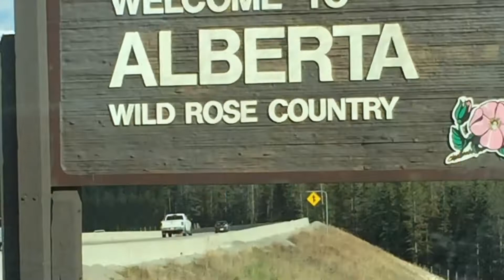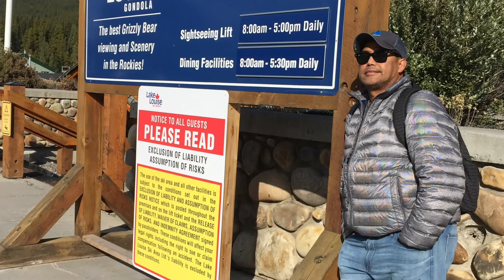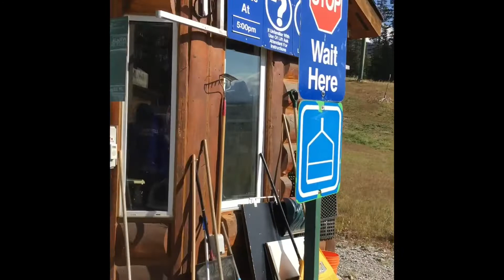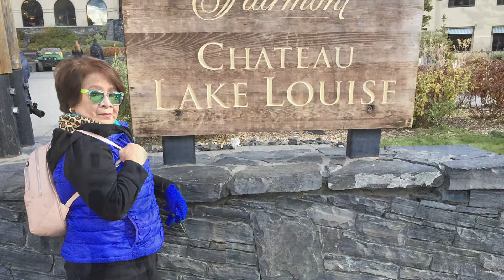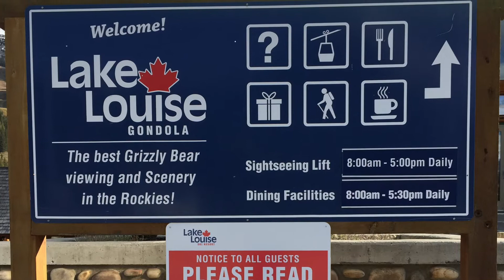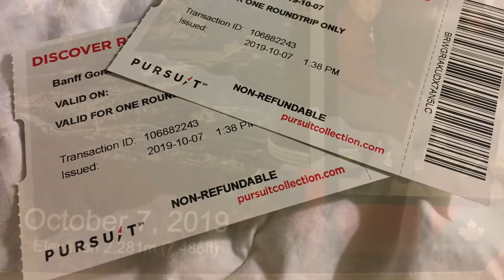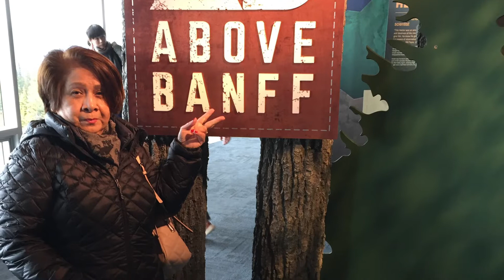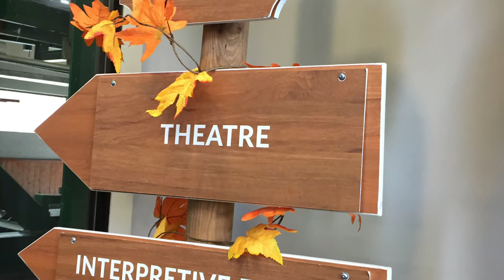BEFORE PANDEMIC-BANFF CANADA